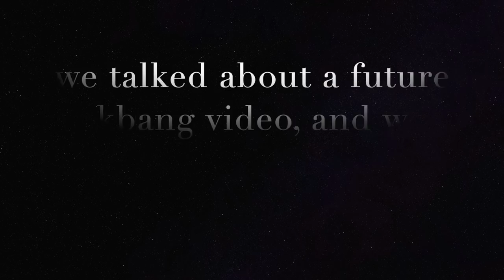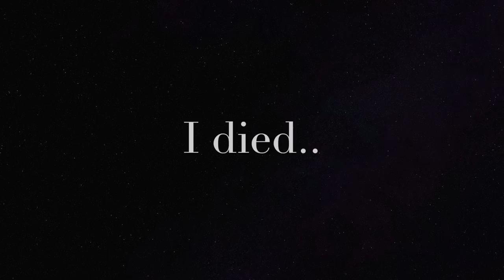Fernie BC Trip 2019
My first youtube travel vlog - a 3 day road trip to Fernie BC

New travel videos coming soon!

Matt Hurley ; @hur_leys instagram

Maddi Carr; @maddicaarr instagram